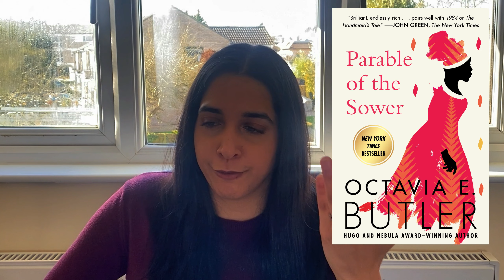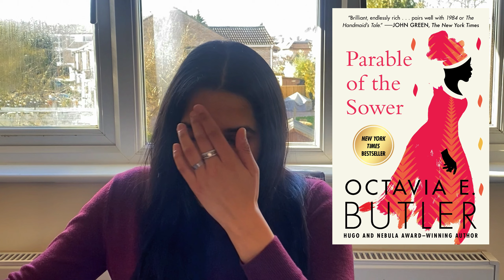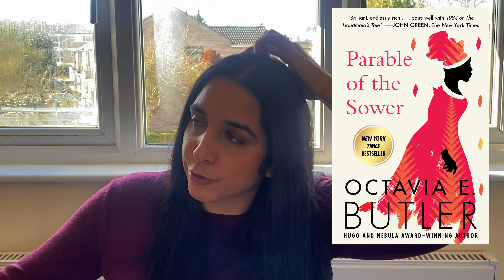Parable of the Sower by Octavia E Butler Review (non spoiler)